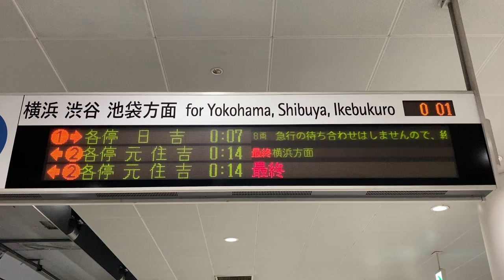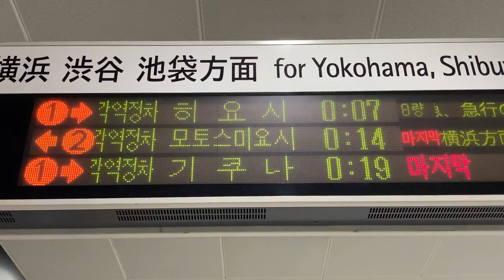【最終】みなとみらい線 元町・中華街駅駅 ホーム 発車標(LED電光掲示板)